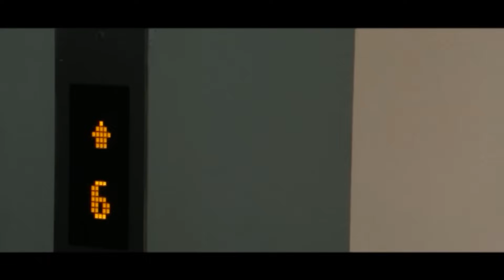Nilufar Usmonova - Sadiyaning tug'ruqxonadan chiqishi (Oilaviy video)